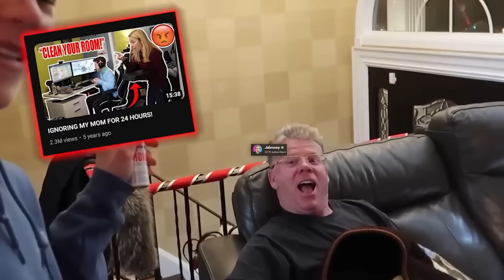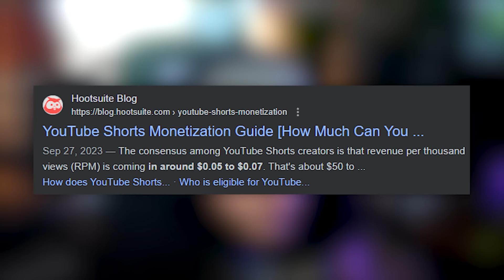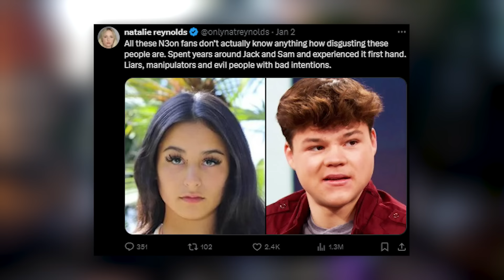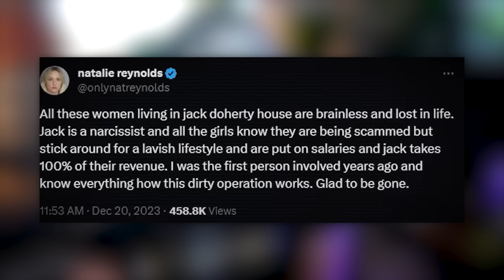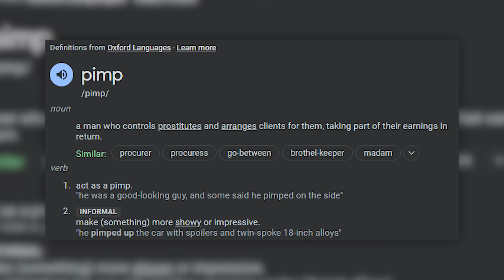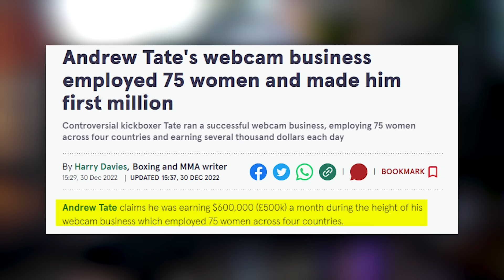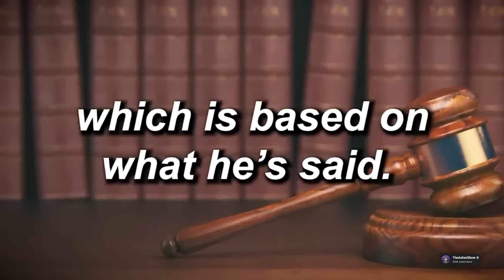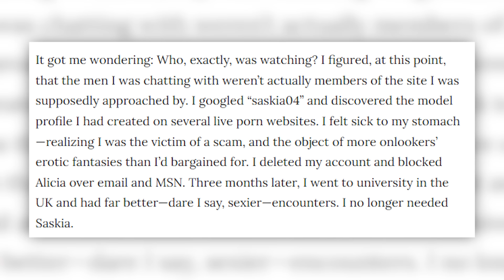Jack Doherty Is Suspicious...